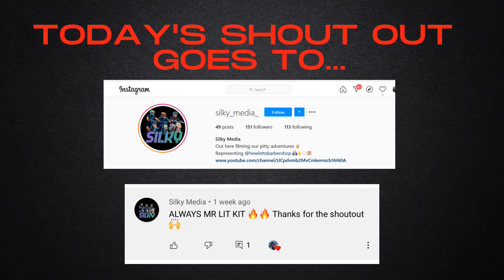SUPER ROUGH TRACK!! Day 2 At Hampton Mx Track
Day 2 At Hampton Mx!! I Rode Hampton mx on the 4th and 5th of april

was a Awesome 2 Days of Riding The Track was super slick on the first day but the track was still sickto ride! The Track got much Rougher on the second day!

Also any company that’s wanting any promotion or a ambassador drop me a message!!so looking for some new awesome people to work wit!